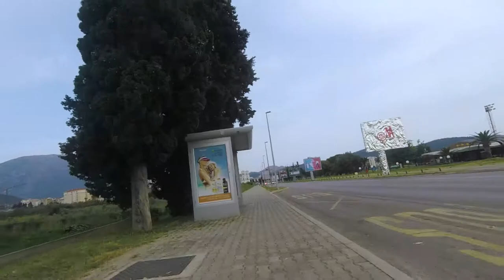Biking and Rock Fishing. Painted comber (Serranus scriba). Bar, Montenegro. 2018-04-29